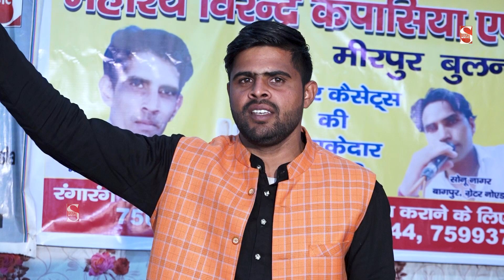शहीदों की दर्दभरी रागनी !! सुन लो नौ जवानो भाई !! Hit Desh Bhakti Ragni 2021 !! Shakti Music Ragni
Titile -  Haryanvi Ragni COmpetition

Ragni -  SUn Lo No Jawano Bhai

Singer -

Writer - Ram Ratan